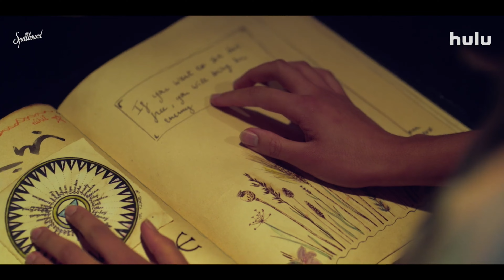SPELLBOUND - Full Lenght Trailer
É uscito il trailer di "Spellbound ", dal 31 Agosto solo su hulu .

Trama della serie:
Quando Cece Parker Jones, una vivace quindicenne, si trasferisce da una piccola città degli Stati Uniti in Francia per studiare alla Scuola di Balletto dell'Opera di Parigi, è al settimo cielo. Ma le cose si capovolgono quando scopre un libro di incantesimi di famiglia nel retrobottega della farmacia di sua zia Ginger. Curiosando nel libro, lancia inconsapevolmente l'antidoto a un incantesimo di protezione che ha nascosto la sua identità fin da quando era bambina. E così facendo, evoca la sua nemesi. Questa adolescente spumeggiante deve destreggiarsi tra le pressioni di una scuola di balletto d'élite, imparare nuove tecniche che non ha mai studiato prima, tenersi al passo con i suoi intensi studi, per non parlare delle sue nuove amicizie e forse di un ragazzo carino... o due, nonché della sua incredibile capacità di attivare la magia, mantenendo il segreto solo per i suoi amici più stretti.